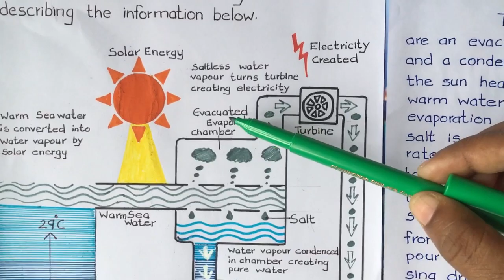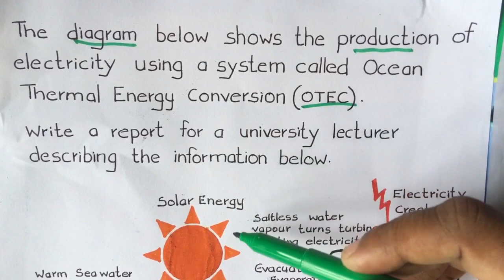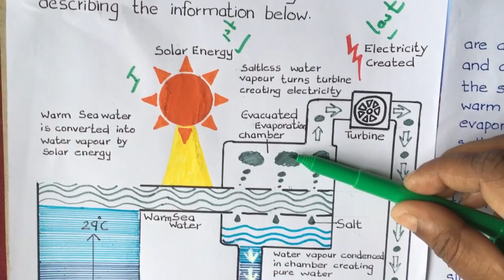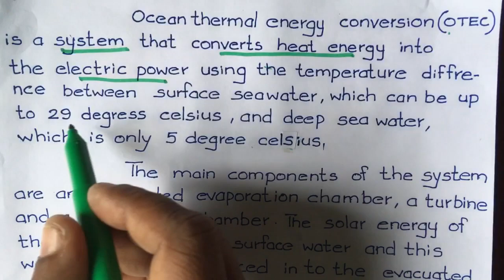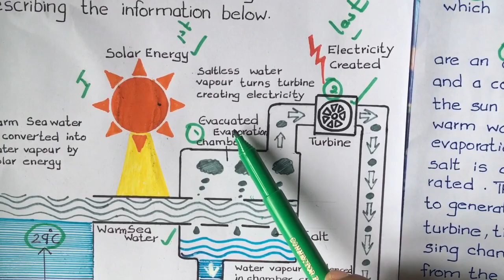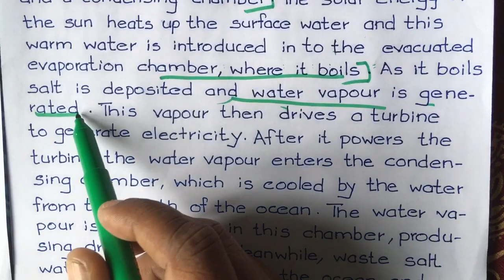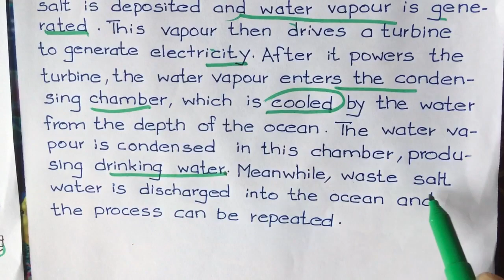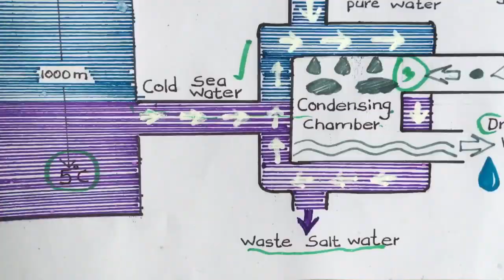IELTS Band 9 Diagram Writing |Task 1 DIAGRAM Writing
IELTS DIAGRAM Writing Task 1 | IELS Sample DIAGRAM Writing  @Writing class
Hi friends
This is a simple task 1  DIAGRAM  essay and This is a BAND 9 format.
I hope this will help you to score better BANDS.
If you really need any personalised classes for higher  BAND please message me in comments.
Thanks for watching.Your love and support will always encourage me to make more videos.Please keep watching and like ,share, comment and subscribe to my channel and kindly turn on notification for more videos.

Please check more videos on IELTS band 9 tips